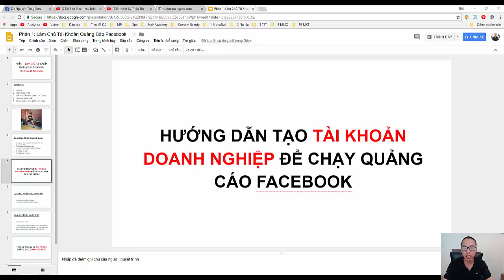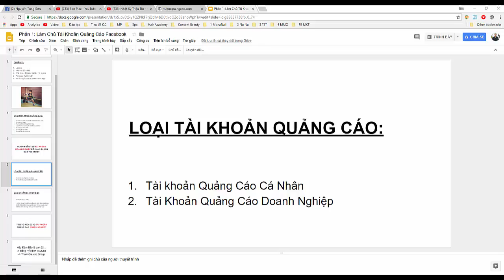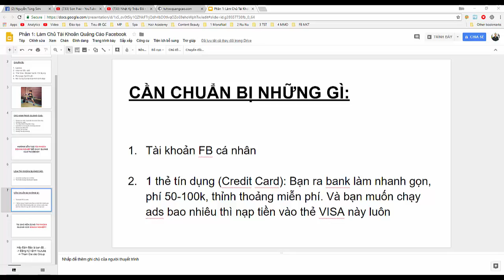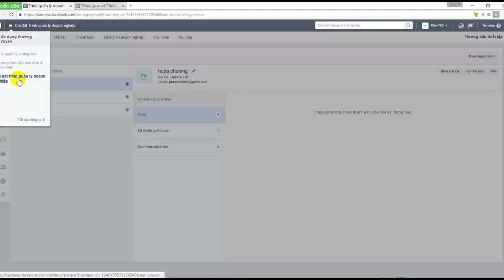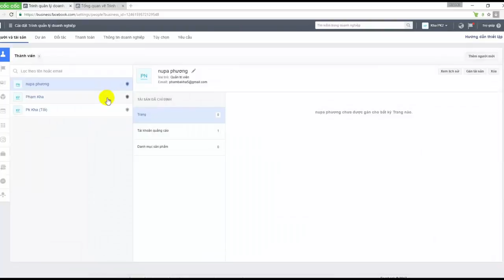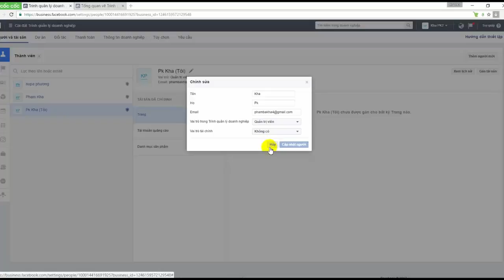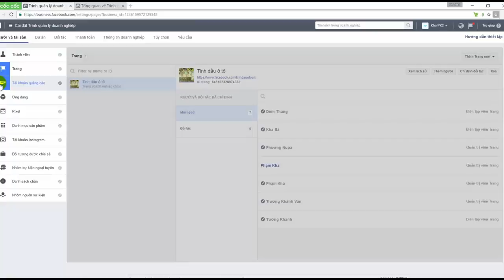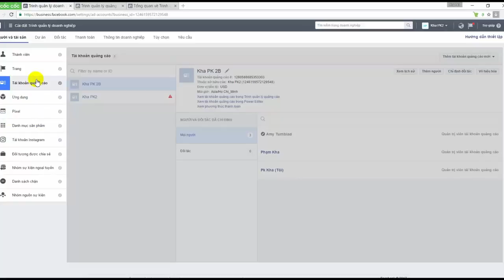Hướng dẫn tạo tài khoản doanh nghiệp để quảng cáo trên Facebook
Cách cài đặt tài khoản Quảng Cáo doanh nghiệp thay vì tài khoản Quảng Cáo cá nhân? Lợi ích khi chuyển qua tài khoản Doanh nghiệp là gì?

SON PIAZ là kênh Youtube chính thức của Nguyễn Tùng Sơn, nơi đây Sơn chia sẻ nhiều chủ đề hay ho.
(Từ kinh doanh, khởi nghiệp, cuộc sống, trí tuệ nhân tạo, chinh phục Vũ trụ, cho đến đảo ngược lão hoá)